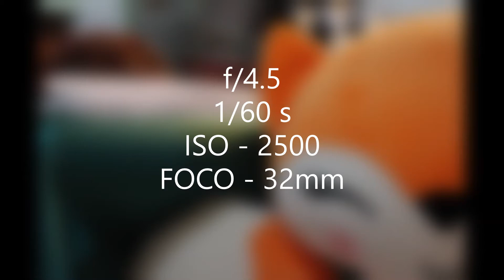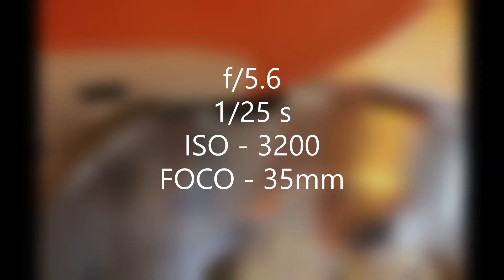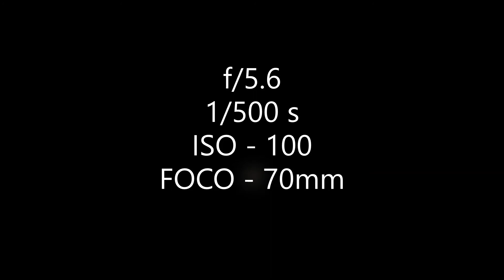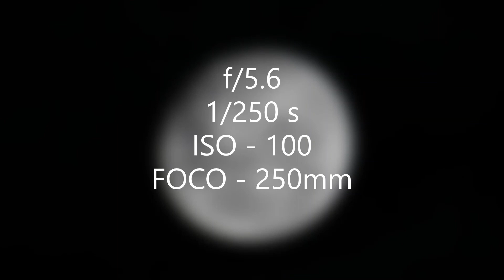📸 MEU PRIMEIRO ANO NOVO EM FOTOS • 2020 | BLOND FOX